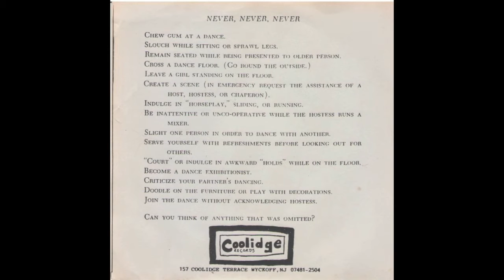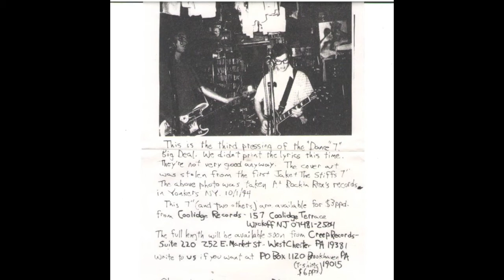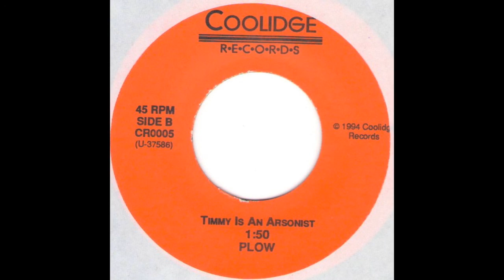PLOW UNITED - Dance + Timmy Is An Arsonist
Plow* -- Dance (Better Than I've Ever Seen) - Coolidge Records  CR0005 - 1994